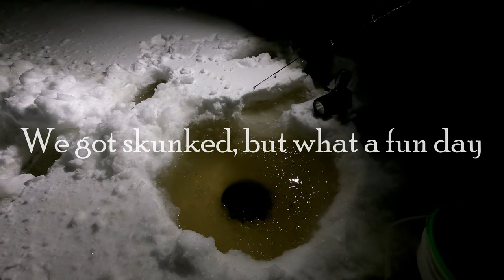Ice Fishing 2023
Back up to the Camp to try some ice fishing. The key word here is try.
Skunked, but had a great time, and got some nice shots out on the ice.